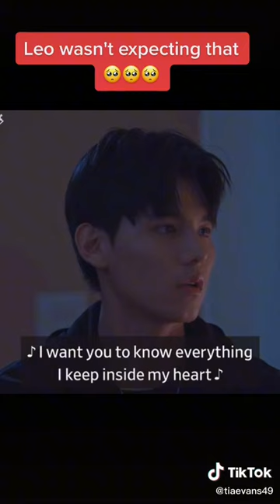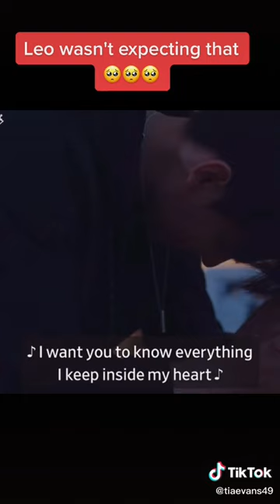this is really heartbreaking 😭dontsaynotheseries